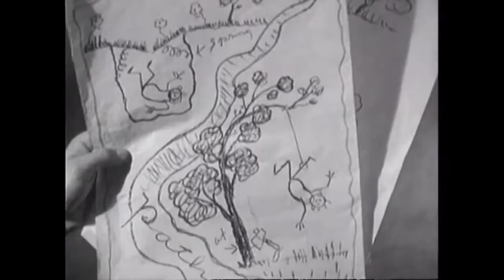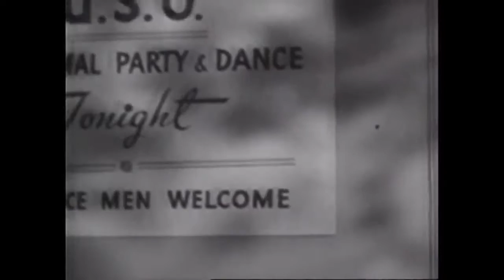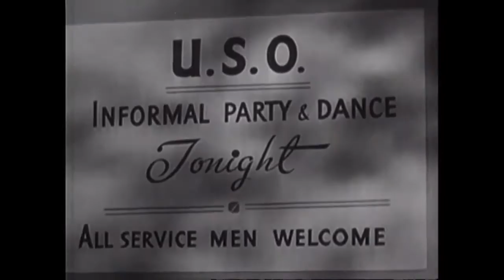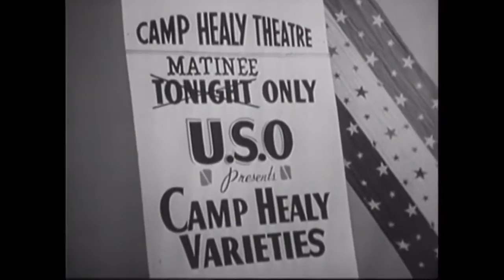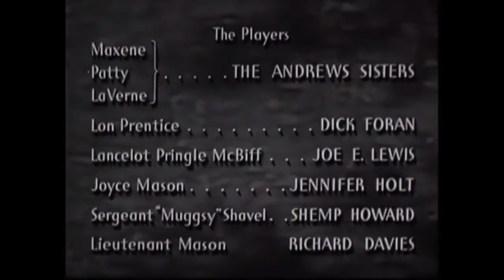Private Buckaroo 1942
a 1942 American musical film directed by Edward F. Cline starring The Andrews Sisters, Dick Foran, Harry James, Shemp Howard, Joe E. Lewis, and Jennifer Holt. The film tells the story of army recruits following basic training, with the Andrews Sisters attending USO dances.